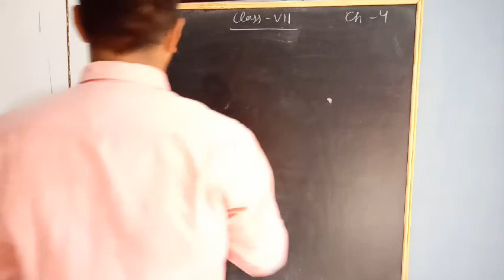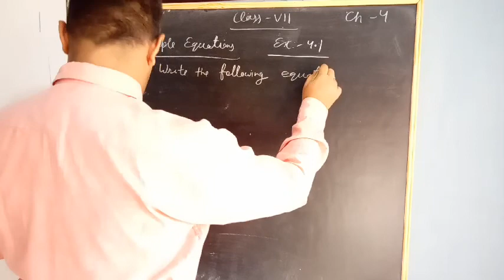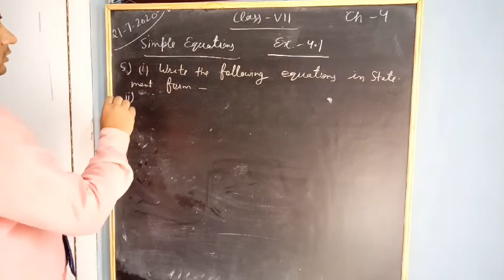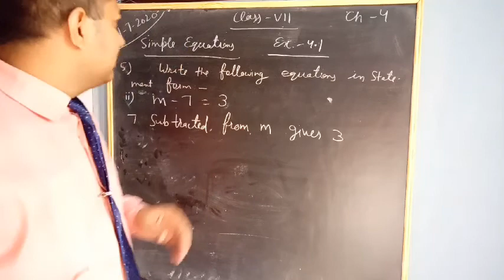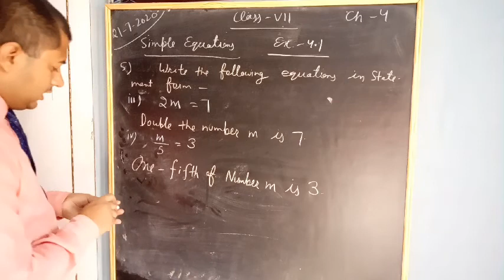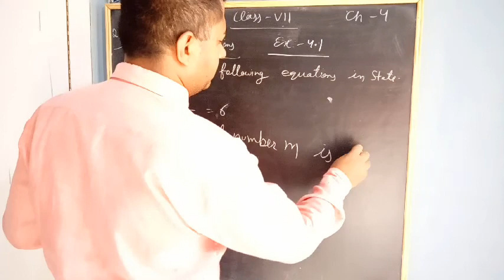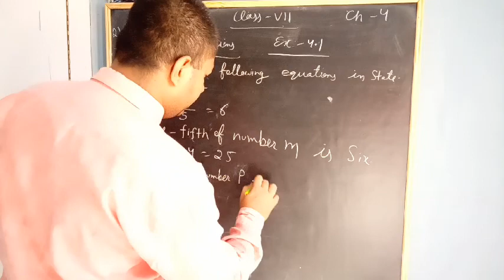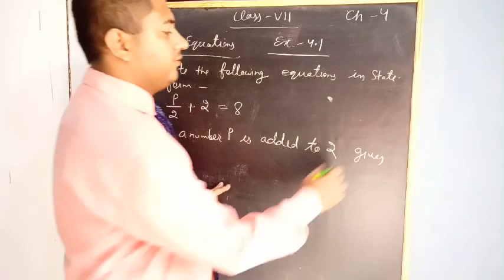7th Maths, Chapter 4 Simple equations, Topic NCERT Ex 4.1 Qus 5th, Lecture 4